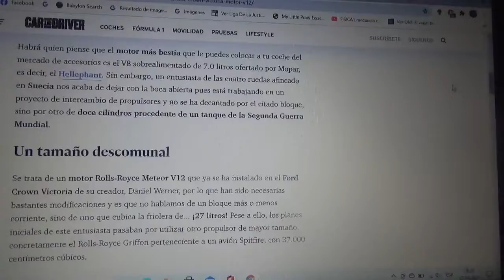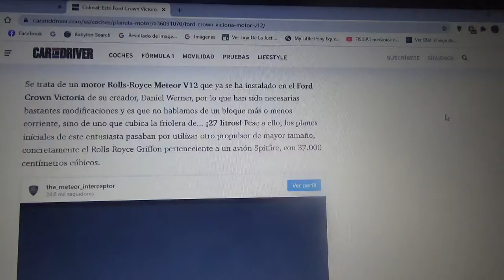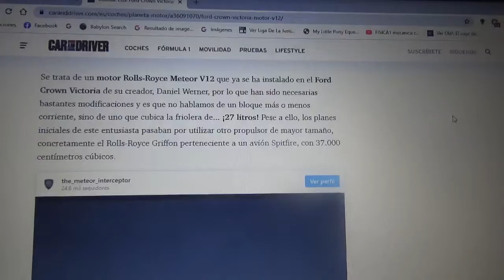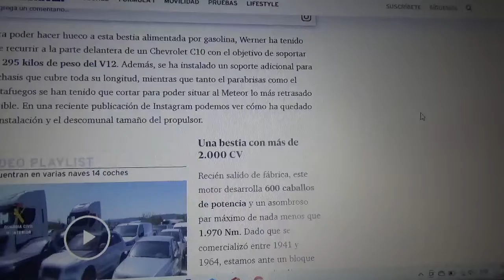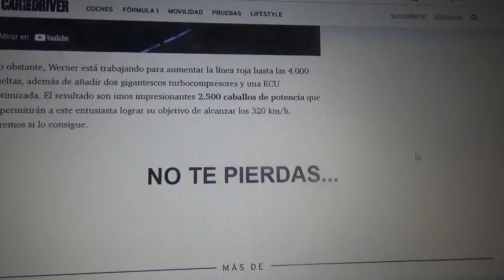A este Ford Crown Victoria le instalan un propulsor V12 de solo 27 litros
En este vídeo les comento sobre este proyecto que lleva a cabo una persona llamada Daniel Werner de Suecia de colocarle el motor de un tanque militar viejo al sedán norteamericano